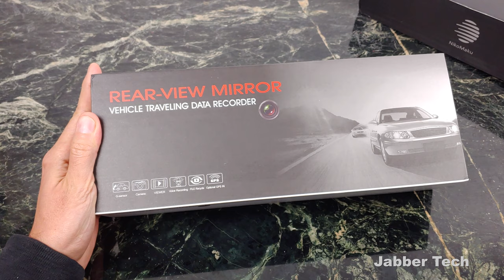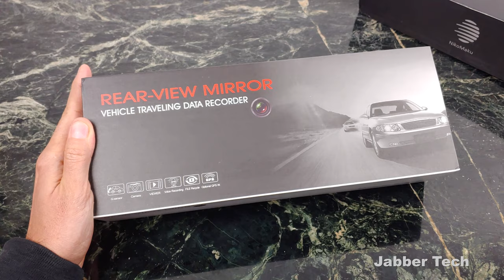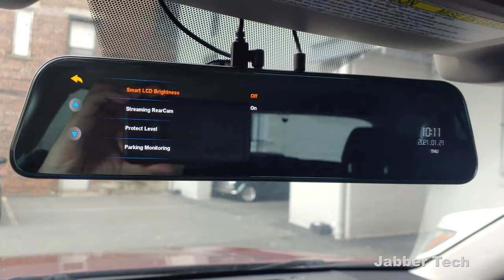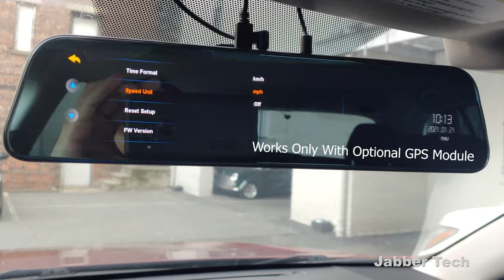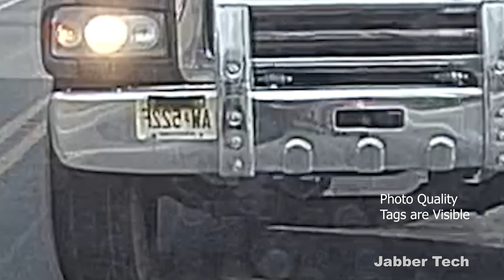NikoMaku 12" Mirror LCD Dash Cam: Best Anti Glare Coating & OEM Style!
The NikoMaku AS4 Max is a 12" OEM style dash cam that will replace your exisiting rear view mirror. The AS 4 Max has an anti glare coating which is perfect for night driving, it also records front & rear in 1080p quality. There is a built-in battery for parking monitoring, a hardwire kit can also be used but the rear camera can now be mounted inside your car! The quality is really good of this new camera from NikoMaku, so let's check it out!

🛒HardWire Kit

More Dash Cam reviews!

00:00 Intro
00:47 Specs
1:51 In the Box
2:50 Settings
5:14 Let's Drive!